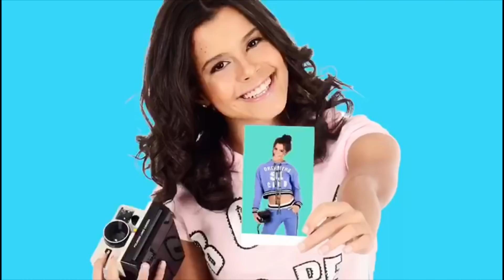MANDEI NUDES | TAG EU NUNCA - GABRIELLA SARAIVAH FT IRMÃOS SCRIBEL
EU NUNCA
GRAVEI O DESAFIO DO EU NUNCA COM OS IRMÃOS SCRIBEL

Espero que tenham gostado do vídeo e deixem sugestões

Beijos
Gabriella Saraivah